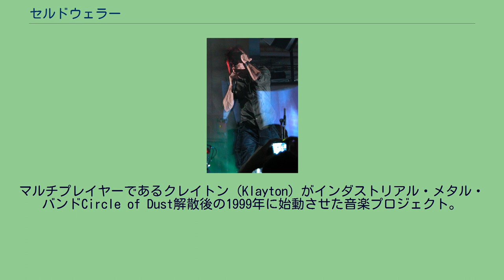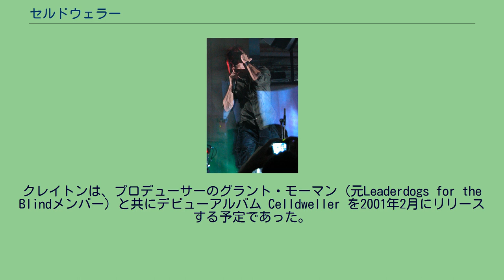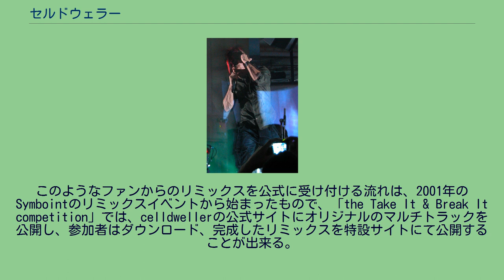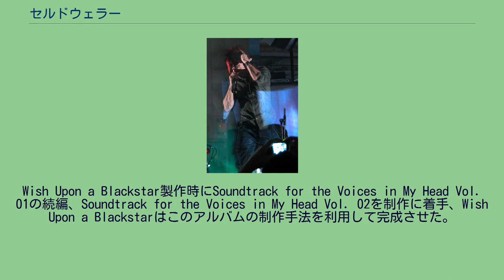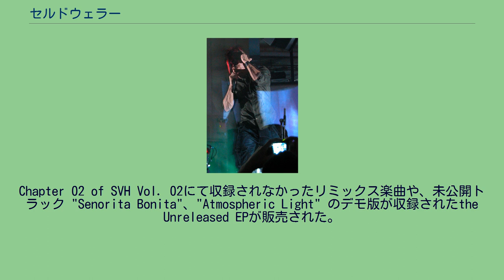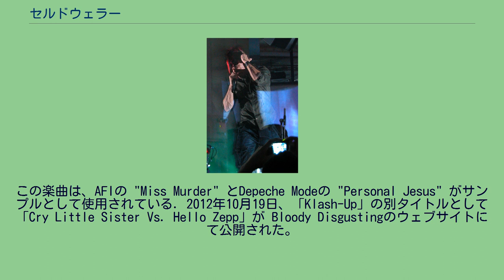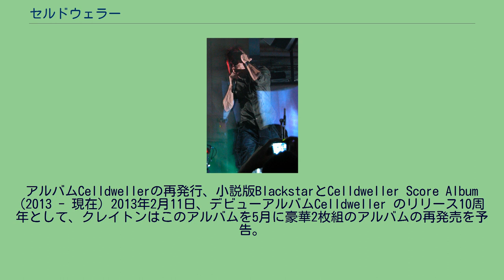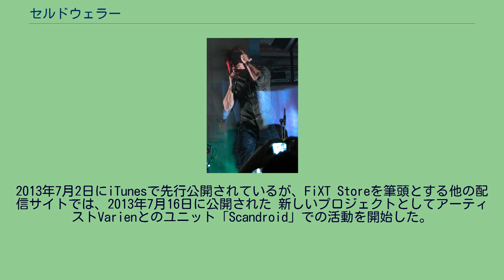セルドウェラー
セルドウェラー (Celldweller) は、アメリカ・ミシガン州・デトロイトを本拠とするクレイトン (Klayton) によるエレクトロニック・ロック・音楽プロジェクト。
マルチプレイヤーであるクレイトン (Klayton) がインダストリアル・メタル・バンドCircle of Dust解散後の1999年に始動させた音楽プロジェクト。
作曲、演奏、リミックス、DJやライブ活動などを行っている。
多面的な音楽性で活動初期はエレクトロニック・ロックに分類され、ドラムンベース、トランスやオーケストラなど多彩な要素を含み、現在はブロステップなどのエレクトロニック・ダンス・ミュージックの要素を含む楽曲を発表している。
また、映画やトレイラー、テレビ番組、ゲームなどにも楽曲を提供している。
AmazonのMP3ダウンロードでは、三部門 (ハードロック・ヘヴィメタル、ダンス・エレクトロニカ、ロック) でトップ10に入った。
90年台中盤にクレイトンはインダストリアルメタルバンドCircle of Dustにて活動開始し、カルト的なファンを獲得していた。
同時期に人気メタルバンドArgyle Parkにて、Dred、Deathwish、Celldwellerという名義にて参加をしていた。
Circle of Dust解散直後、クレイトンは未発表楽曲をリワークした作品によるアルバムDisengageと、イリュージョニストのクリス・エンジェルとの新プロジェクト Angeldustのアルバムを発表した。
2つのアルバムはそれまでのインダストリアルメタルから脱却し、最新のエレクトロニック・ミュージックやロックのメロディを強く取り入れたサウンドとなった。
この変化により現在のセルドウェラーの世界観を決定するサウンドものとなる。
クレイトンは1998年/1999年にセルドウェラーとして活動開始し3曲のデモ曲と2曲のトランス楽曲が収録された限定版EPを発売したが、即座に完売。
エンジェル・ダストは2000年に3枚分のアルバムを楽曲を完成した後に、クレイトンがセルドウェラー名義での活動を専念することを理由に解散。
クレイトンは、プロデューサーのグラント・モーマン (元Leaderdogs for the Blindメンバー) と共にデビューアルバム Celldweller を2001年2月にリリースする予定であった。
しかし諸事情により、発売が遅れることになった。
その間、クレイトンはファンとの交流を行うために、多くの日記やメールなどをウェブサイトを通じて配信し、2001年には、"Sybiont" のマルチトラックを公開することで、ファンや交流のあるミュージシャンへ楽曲のリミックスを行わせるイベントを企画した。
そのイベントから選ばれた優秀な8つの楽曲はmp3.comにて公開され、エレクトロニック・ミュージックのチャートをほぼ独占し、リリースされた楽曲は当時では破格の50万回以上Mp3.com で再生され、6年後にEPとしてネット配信された。
そしてアルバム「Celldweller」は、2003年初頭に発売が開始され、ビルボードのインターネットセールスのチャート に乗った。
このアルバムでは、Taprootのドラマー、ジャロッド・モンタギューが参加している。
2004年に、Just Plain Folks Music Awardsの7つのアワード、「アルバム・オブ・ザ・イヤー」「プロデューサー・オブ・ザ・イヤー」「インダストリアルアルバム・オブ・ザ・イヤー」「メタルソング・オブ・ザ・イヤー (One Good Reason)」「ベストインダストリアルロックソング (Switchback、Stay with Me (Unlikely) の2曲)」「ベストロックソング (I Believe You)」を受賞した。
その後、iOSのゲームTap Tap Revengeにて、最高難易度の楽曲としてSwitchbackやBirthrightが収録された。
ロゴ 2004年に、クレイトンはThe Beta Cessionsと呼ばれる2枚組ディスクを発売した。
1枚目のディスクは、Circle of the Dustの最後の楽曲「Goodbye」...